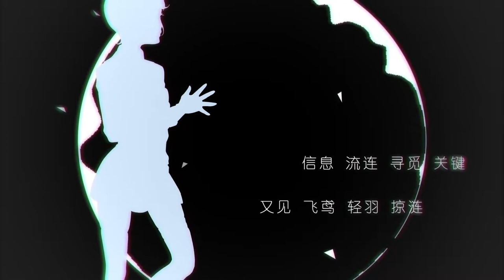【言和&星尘原创】飞鸢掠涟~Battle of Midway【AnnyJuly-P】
词曲编调：AnnyJuly-P
混音：LastWorkBB63
绘图：薇纸
视频：玖辞
演唱：星尘（饰演弗莱彻），言和（饰演斯普鲁恩斯）